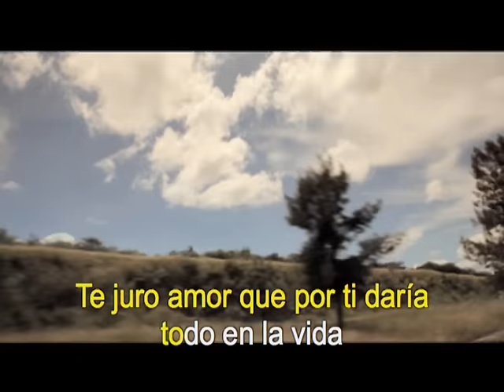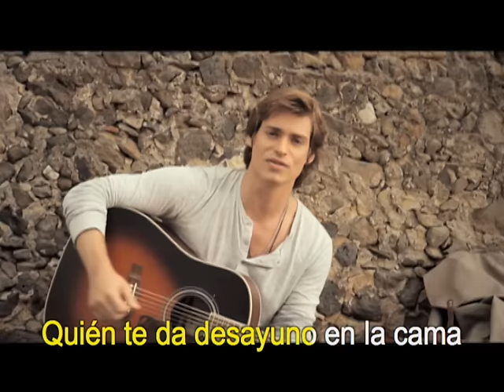Carlos Baute - Quien te quiere como yo (Karaoke) | CantoYo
Karaoke de la canción "Quién te quiere como yo" de Carlos Baute.